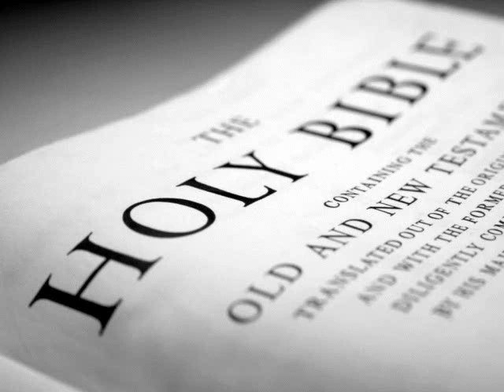The Holy Bible (KJV) _ Revelation 11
(Revelation 11:1)  And there was given me a reed like unto a rod: and the angel stood, saying, Rise, and measure the temple of God, and the altar, and them that worship therein.

(Revelation 11:2)  But the court which is without the temple leave out, and measure it not; for it is given unto the Gentiles: and the holy city shall they tread under foot forty and two months.

(Revelation 11:3)  And I will give power unto my two witnesses, and they shall prophesy a thousand two hundred and threescore days, clothed in sackcloth.

(Revelation 11:4)  These are the two olive trees, and the two candlesticks standing before the God of the earth.

(Revelation 11:5)  And if any man will hurt them, fire proceedeth out of their mouth, and devoureth their enemies: and if any man will hurt them, he must in this manner be killed.

(Revelation 11:6)  These have power to shut heaven, that it rain not in the days of their prophecy: and have power over waters to turn them to blood, and to smite the earth with all plagues, as often as they will.

(Revelation 11:7)  And when they shall have finished their testimony, the beast that ascendeth out of the bottomless pit shall make war against them, and shall overcome them, and kill them.

(Revelation 11:8)  And their dead bodies shall lie in the street of the great city, which spiritually is called Sodom and Egypt, where also our Lord was crucified.

(Revelation 11:9)  And they of the people and kindreds and tongues and nations shall see their dead bodies three days and an half, and shall not suffer their dead bodies to be put in graves.

(Revelation 11:10)  And they that dwell upon the earth shall rejoice over them, and make merry, and shall send gifts one to another; because these two prophets tormented them that dwelt on the earth.

(Revelation 11:11)  And after three days and an half the Spirit of life from God entered into them, and they stood upon their feet; and great fear fell upon them which saw them.

(Revelation 11:12)  And they heard a great voice from heaven saying unto them, Come up hither. And they ascended up to heaven in a cloud; and their enemies beheld them.

(Revelation 11:13)  And the same hour was there a great earthquake, and the tenth part of the city fell, and in the earthquake were slain of men seven thousand: and the remnant were affrighted, and gave glory to the God of heaven.

(Revelation 11:14)  The second woe is past; and, behold, the third woe cometh quickly.

(Revelation 11:15)  And the seventh angel sounded; and there were great voices in heaven, saying, The kingdoms of this world are become the kingdoms of our Lord, and of his Christ; and he shall reign for ever and ever.

(Revelation 11:16)  And the four and twenty elders, which sat before God on their seats, fell upon their faces, and worshipped God,

(Revelation 11:17)  Saying, We give thee thanks, O Lord God Almighty, which art, and wast, and art to come; because thou hast taken to thee thy great power, and hast reigned.

(Revelation 11:18)  And the nations were angry, and thy wrath is come, and the time of the dead, that they should be judged, and that thou shouldest give reward unto thy servants the prophets, and to the saints, and them that fear thy name, small and great; and shouldest destroy them which destroy the earth.

(Revelation 11:19)  And the temple of God was opened in heaven, and there was seen in his temple the ark of his testament: and there were lightnings, and voices, and thunderings, and an earthquake, and great hail.